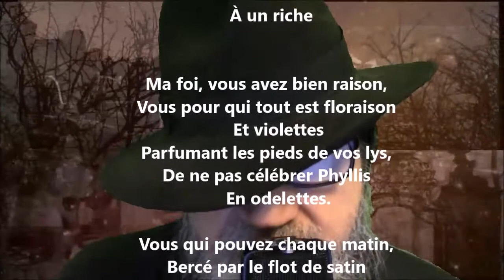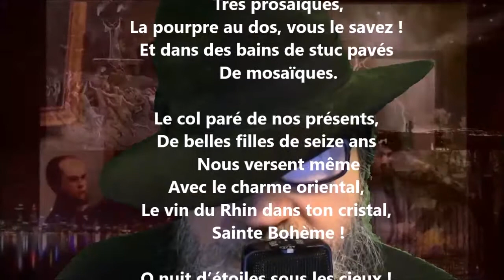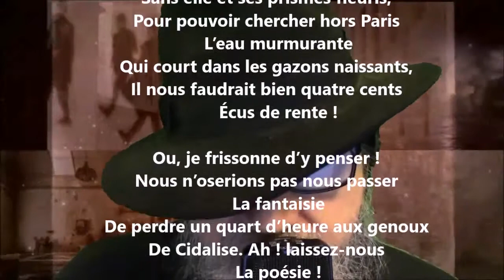À un riche - Théodore de Banville lu par Yvon Jean